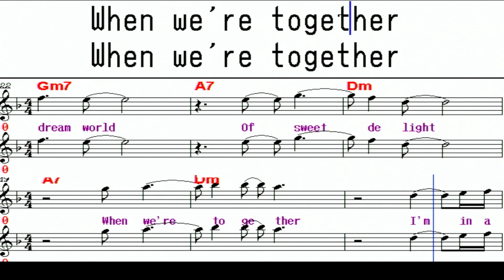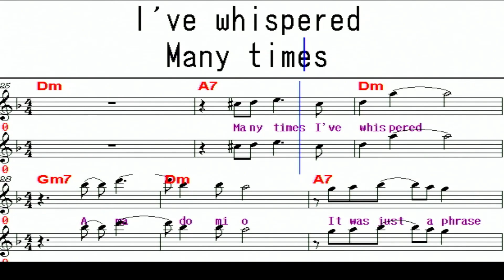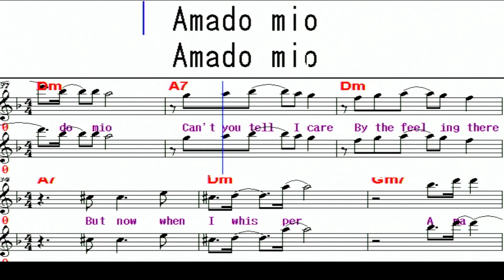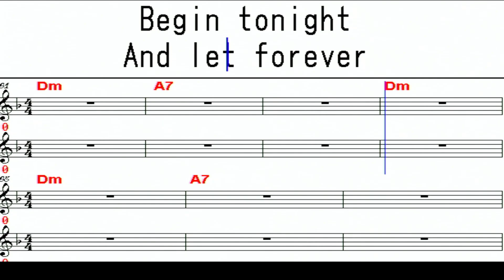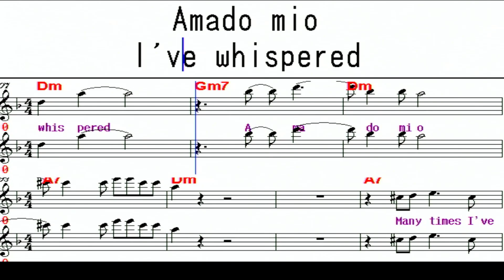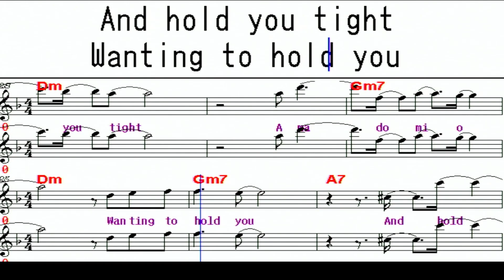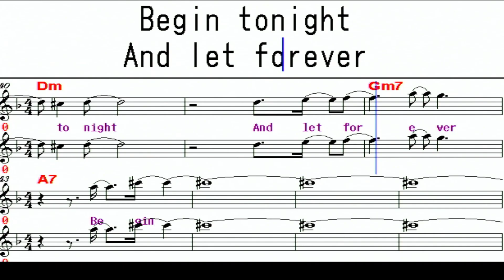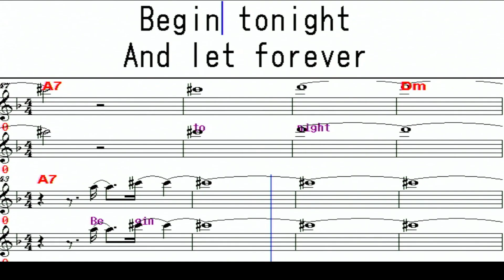Amado Mío(아마도 미오) / Pink Martini 팝송가르쳐주는남자 538.